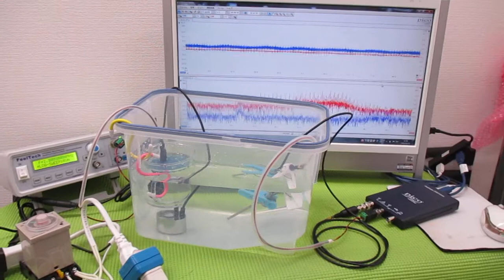超音波と表面弾性波（オリジナル超音波システムの開発技術）